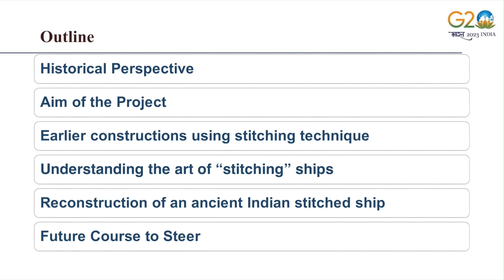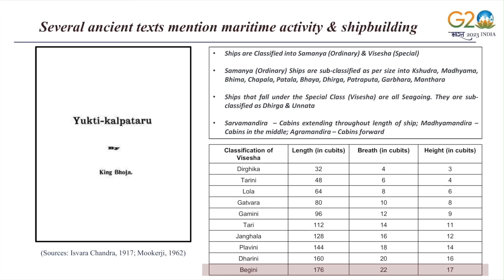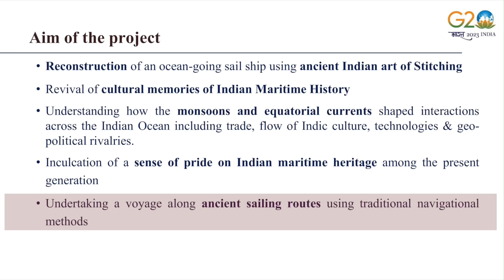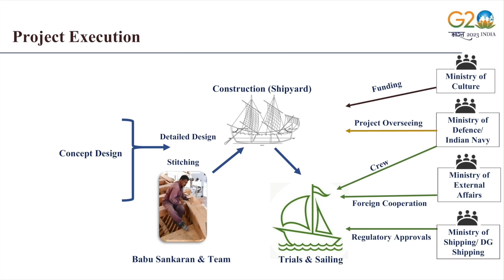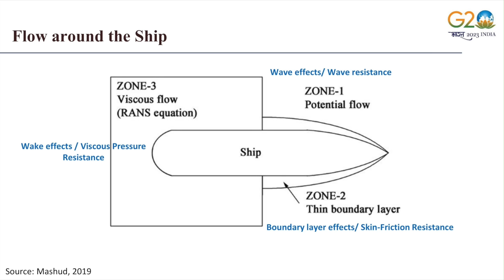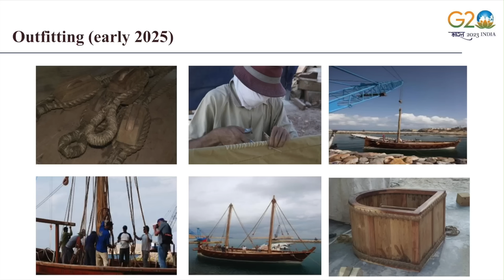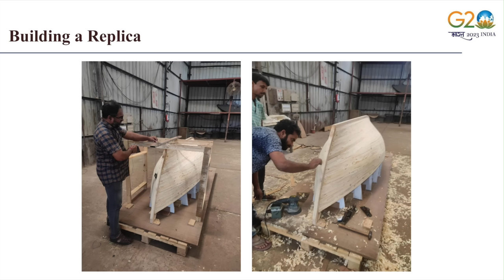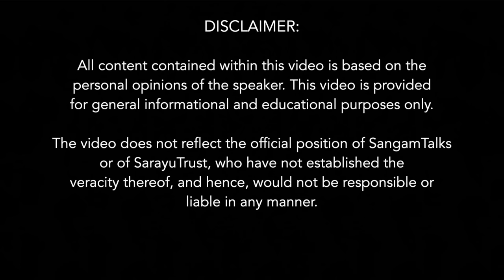The Stitched Ship Project: Legacy of Maritime History of BHARAT| Sanjeev Sanyal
In this wonderful presentation from this event, held at 'IIT Delhi', we will find out how India has a five thousand years old maritime traditions involving trade, cultural exchange, exploration and naval campaigns on both coasts. These extended across the Indian Ocean and beyond. These voyages were undertaken on ships that were mostly built using a unique “STITCHED” technique. We have textual evidence and accounts from foreign travelers about the intricacies of the ship-building processes and the culture of maritime activities.
Together, let's engage in a thoughtful exploration where we will be able to understand what are the reasons for the decline of this technology? What did these ships look like? Are there any present-day surviving samples?
In this eye-opening presentation, we aim to comprehensively understand the importance of this project, so much so that the Govt. of India supported this project to revive this ancient culture generously. How is this project materialising? What are the steps? How is the execution? What is the future of the shipbuilding industry in India? To know the answers, don't miss out on this opportunity to gain valuable insights and foster meaningful dialogue.

About The Speaker:
Sanjeev Sanyal is an Economic Advisor to the Government of India.  An internationally acclaimed economist and best-selling author, he spent two decades in the financial sector and was Global Strategist & Managing Director at Deutsche Bank till 2015. He was named Young Global Leader by the World Economic Forum in 2010. He is also a well-known environmentalist and urban theorist. In 2007, he was awarded the Eisenhower Fellowship for his work on urban dynamics. He has been a Visiting Scholar at Oxford University, an Adjunct Fellow at the Institute of Policy Studies, Singapore and a Senior Fellow of the World Wide Fund for Nature. He has also served on the Future City Sub-Committee of the Singapore government tasked with building a long-term vision for the city-state. He is an accomplished writer of many critically acclaimed books.

Topics Covered:
0:00:00 Ancient Bhartiya Maritime Excellence And The Ecosystem
0:01:07 Opening by Subir Kumar Singh, OIC, Naval Construction Wing, IITD
0:01:51 Introduction of the Speaker
0:03:26 Introduction to The Topic
0:03:48 Historical Perspective
0:07:36 The Unique Ship Building Technique by Bhartiya
0:09:14 Yukti Kalpataru: Textual Evidence of Maritime Activity
0:12:52 Accounts by Foreign Travellers
0:14:56 Corporatised Guilds to Build Ships & Financing From Temple Banks
0:16:48 Preferences of Stitched Ships Over Nailed Ones
0:18:28 Reason For Decline
0:19:30 What Did These Ships Look Like?
0:20:20 Present Day Surviving Samples
0:20:49 Aim of The Project
0:22:30 Other Countries That Used Ships Made In India
0:23:47 The Ancient Art of “Stitching” Ships: Materials Required
0:25:19 First Step of Building: Keel Laying
0:25:52 Second Step: Steaming & Shaping of Planks
0:26:32 Third Step: Creating The Outer Shell
0:27:04 Other Cultures That Used Stitched Ships
0:27:47 Fourth Step: IIXII Pattern of Stitching
0:28:15 Fifth Step: Retrofitting The Frame
0:28:53 Sixth Step: Waterproofing The Hull
0:29:22 Reconstruction of an Ancient Stitched Ship
0:30:09 Execution of The Project: Generous Support From The Govt.
0:39:54 Future Course to Steer
0:40:55 Projected Sea Trials: Kartik Purnima Festival
0:47:01 Concluding The Speech
0:47:29 Q&A Session
0:57:10 Inspiration For Indulge Into These Projects
1:02:34 Thoughts on The Future of The Ship Building Industry In India